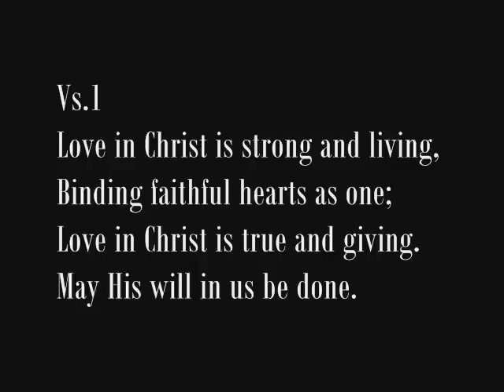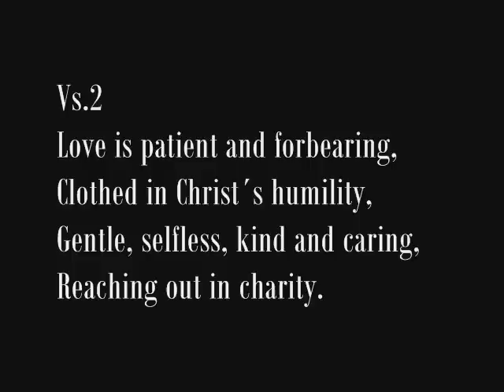Love In Christ Is Strong and Living - St. Lorenz Ev.-luth Church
St. Lorenz Evangelical Lutheran Church
140 Churchgrove Road,  Frankenmuth, MI
USA
Missouri Synod